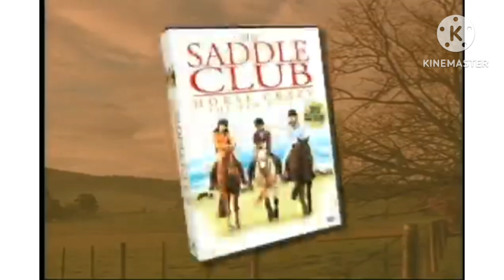The Shaggy Dog Garfield Home Alone Dr Dolittle Cheaper By The Dozen and The Saddle Club Horse Crazy